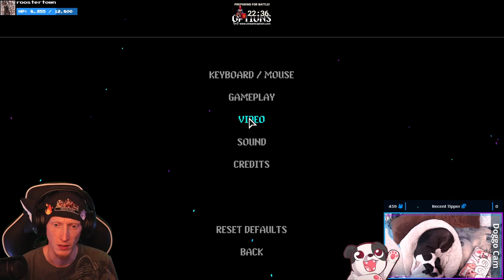Rave Party Sidescroller Enter The Gungeon?! | Neon Abyss #1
Wooooo, this was some wild fun 🤣